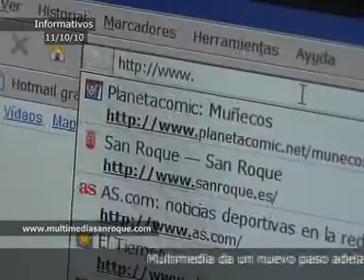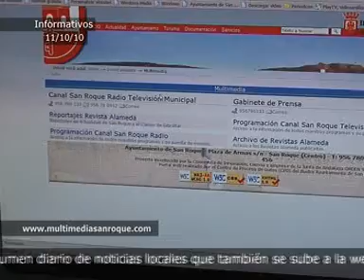INFOR LUNES 11 OCTUBRE